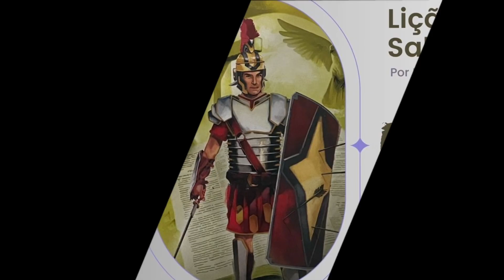Efésios - Lição 13 | Quarta